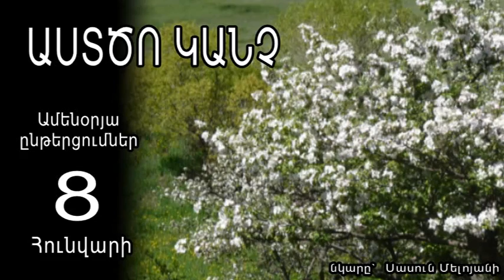Աստծո կանչը, Հունվարի 8